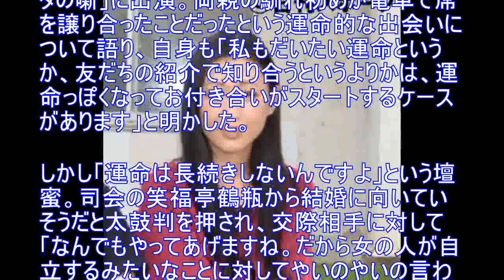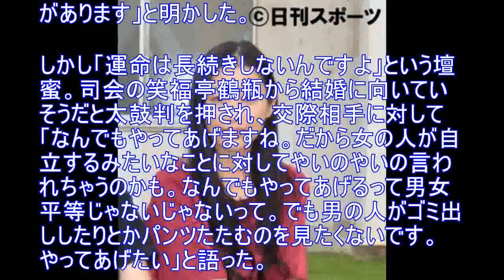壇蜜、交際相手には「なんでもやってあげます」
タレントの壇蜜（３６）が、自身の結婚観について語った。 壇蜜は２４日深夜放送のテレビ東京系「チマタの噺」に出演。両親の馴れ初めが電車で席を譲り合ったことだったという運命的な出会いについて語り、自身も「私もだいたい運命というか、友だちの紹介で知り合うというよりかは、運命っぽくなってお付き合いがスタートするケースがあります」と明かした。 しかし「運命は長続きしないんですよ」という壇蜜。司会の笑福亭鶴瓶から結婚に向いていそうだと太鼓判を押され、交際相手に対して「なんでもやってあげますね。だから女の人が自立するみたいなことに対してやいのやいの言われちゃうのかも。なんでもやってあげるって男女平等じゃないじゃないって。でも男の人がゴミ出ししたりとかパンツたたむのを見たくないです。やってあげたい」と語った。